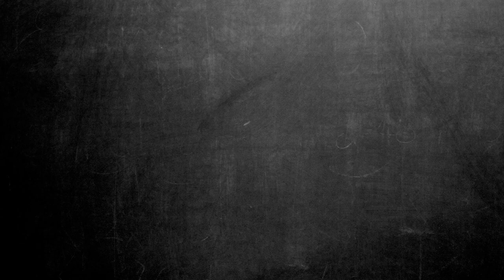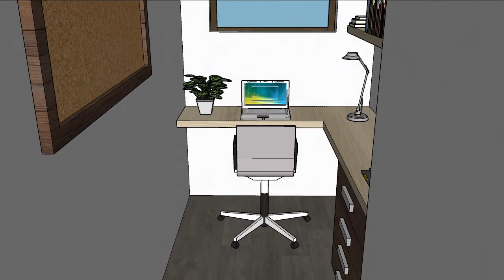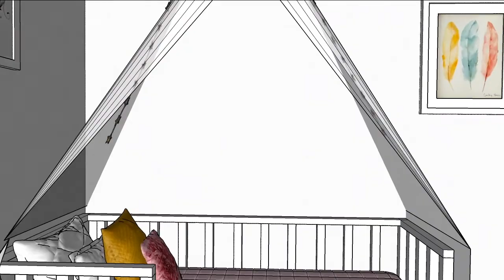3D Renovación de dormitorios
En este proyecto renovamos 3 dormitorios en una casa: el principal, más los dos dormitorios de los niños. Pueden ver el resultado de la transformación